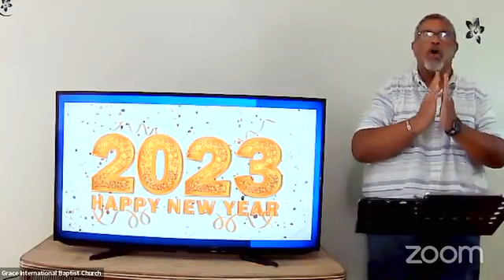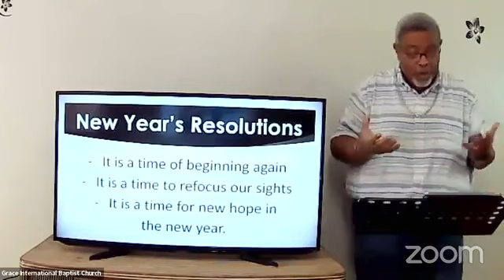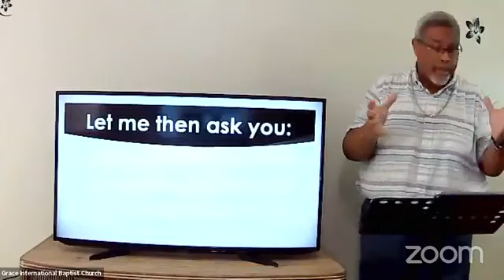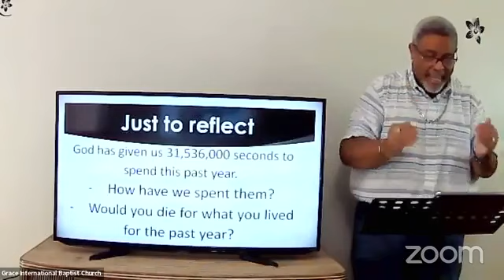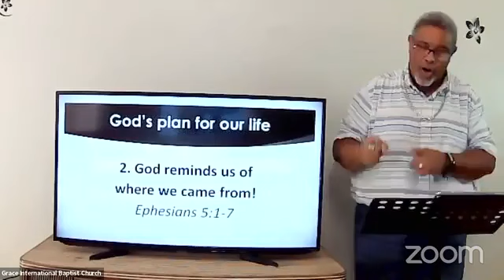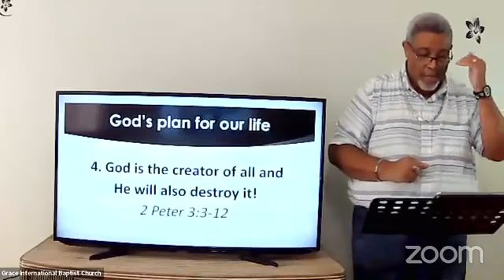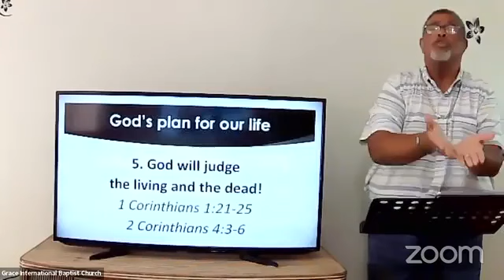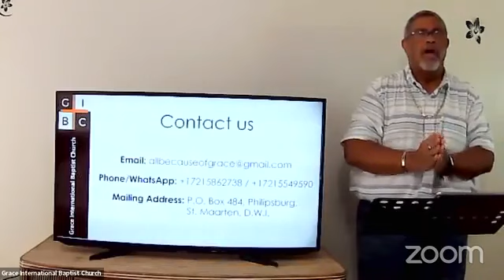Living this year for all it's worth!